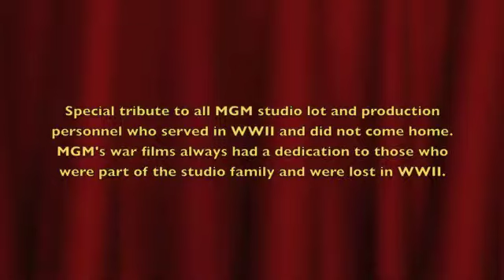For Those Who Served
Presented by THE LORRAINE THEATRE Calabasas, California
It is a tribute to all those studio personnel of MGM who did not come home from WWII.